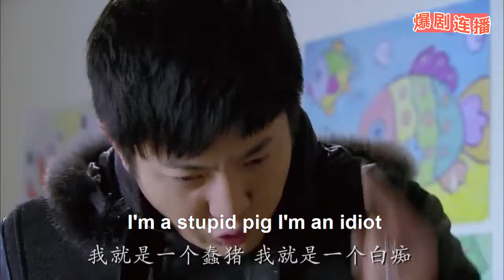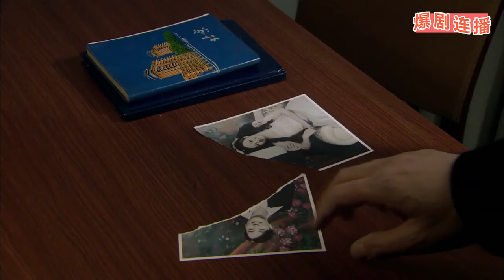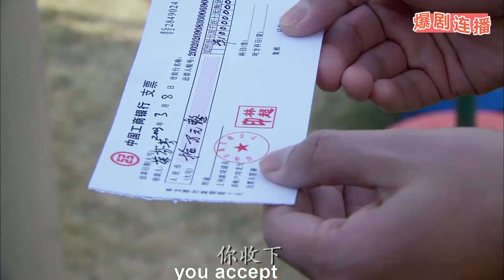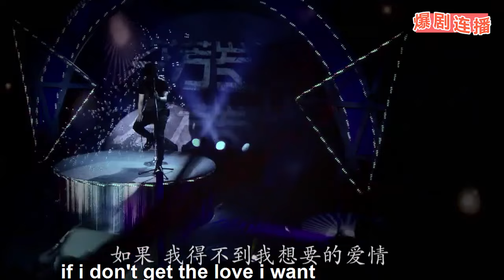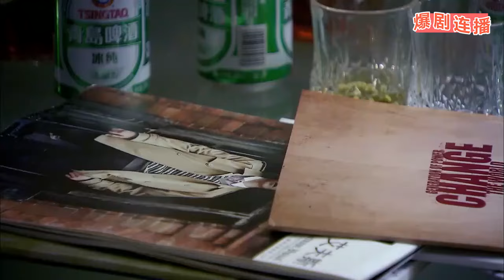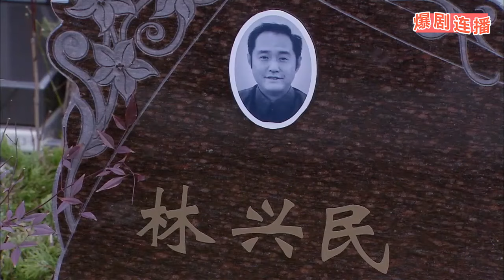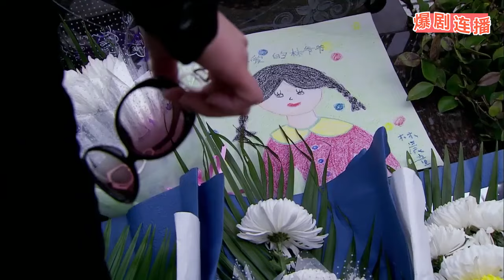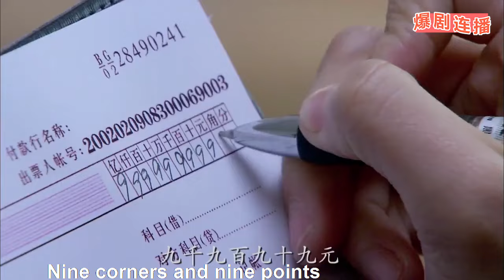一口氣看完！👉 丈夫發現女兒不是親生的，當場質問妻子，得知她親生父親的身份瞬間崩潰！ 🎈 中國電視劇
NYFF

【剧情简介】
该剧講述了未婚的单亲妈妈宋佳，獨自帶著女兒生活，意外與兩個親兄弟郭京飛和耿樂之間的情感拉扯。